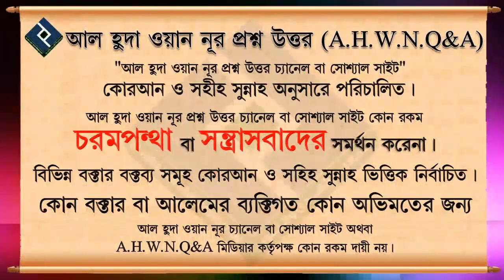সুন্নাত সালাত আদায়ের সময় ফরজ সালাতের ইকামত হয়ে গেলে করণীয় কি ᴴᴰ┇ওস্তাদ আজিজুর রহমান মওদুদ